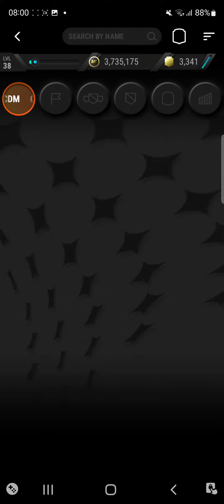Latium Sbc Madfut 23